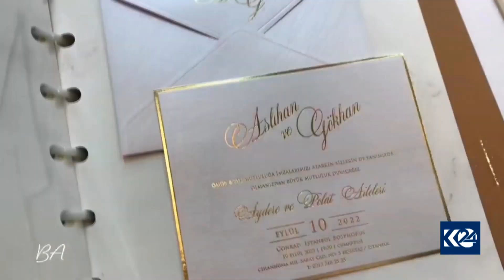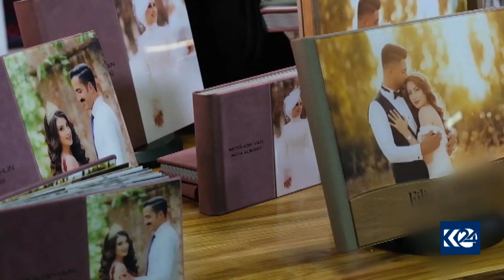Li Tirkiyeyê dawet bo ezeban her diçe zehmettir dibe